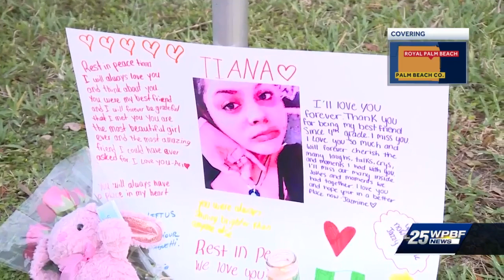Friends remember Royal Palm Beach teen killed while waiting for the school bus